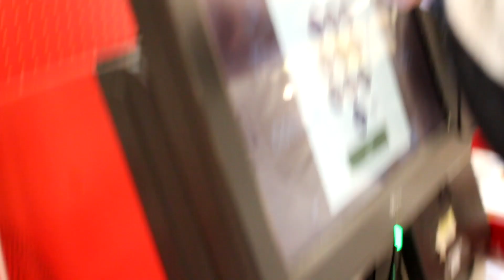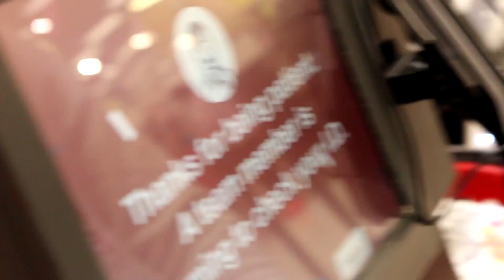Extreme Dares In Public! (GONE WRONG)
We went to target and Walmart going around pranking strangers. We took these pranks from our yolos we posted on Snapchat. Some of the pranks failed and some were hilarious. Either way I hope y’all enjoy and make sure to WATCH THE WHOLE video (Also don’t take the jokes in this video seriously as it was all for entertainment).